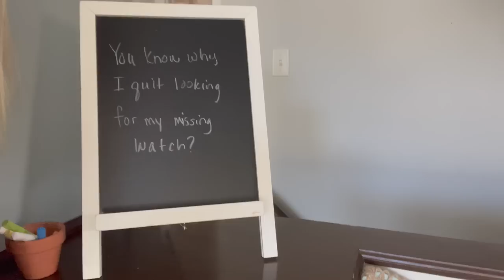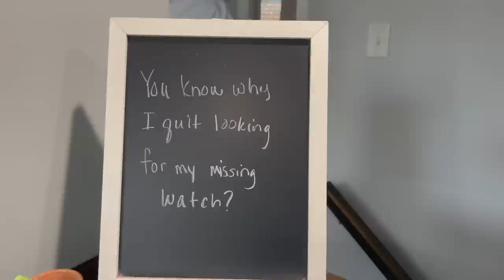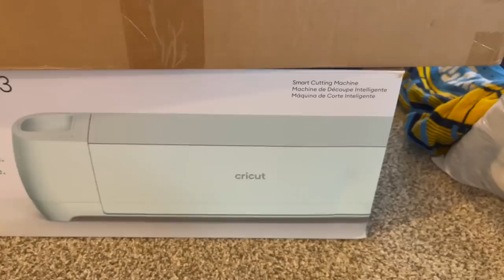Recovering Priceless Memories From Our Old House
Filmed 2-20-23 We have so many memories in our old house in Maryland that we made a list of items that we can't live without so Mike can bring them to our home in Florida. See if you remember any of them! Join Our FAMMELLY Adventure!